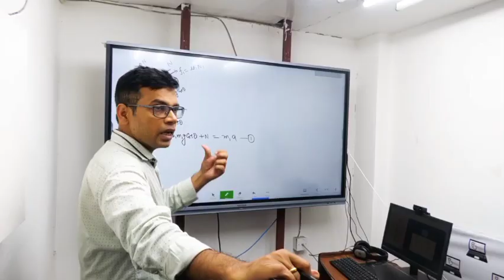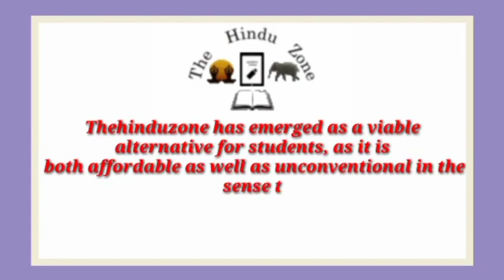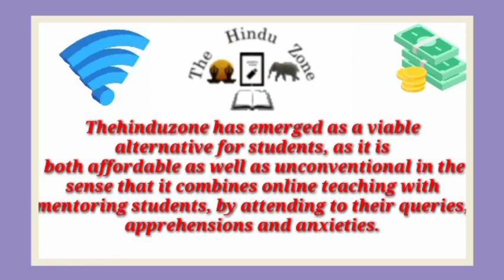Best NEET Coaching institute in Mirganj | Top NEET Coaching in Mirganj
Best NEET coaching in Mirganj. This video of Best NEET coaching in Mirganj will help you in selecting Top NEET coaching in . Watch this video till end to know What are Best NEET coaching in Mirganj?

your query

Best NEET coaching in Mirganj
Top NEET coaching in Mirganj
NEET coaching in Mirganj
best NEET classes in Mirganj
Top NEET Classes in Mirganj